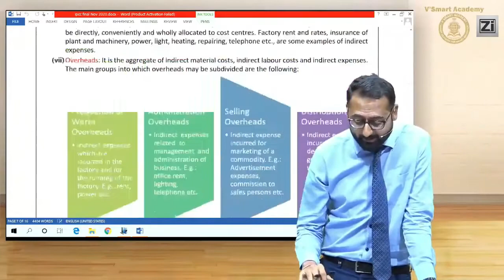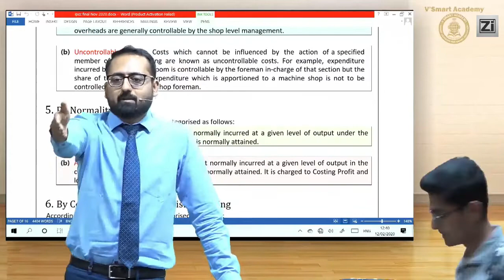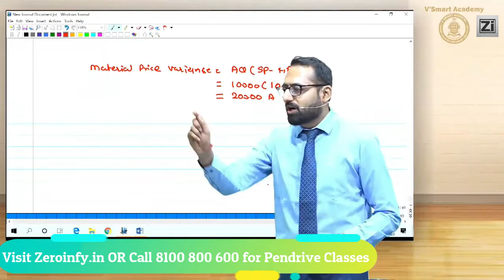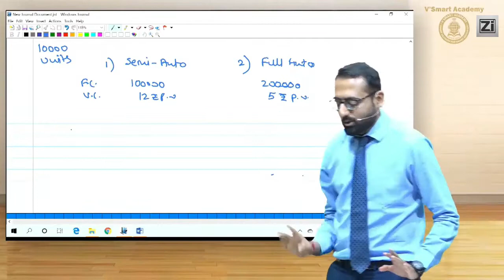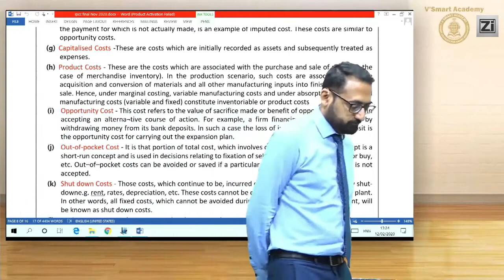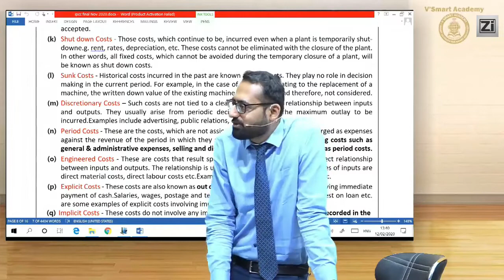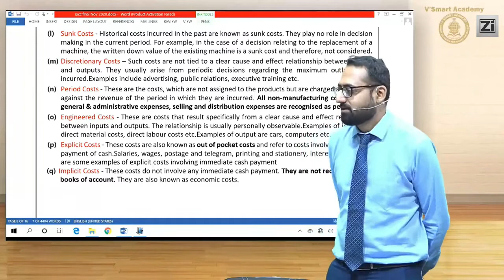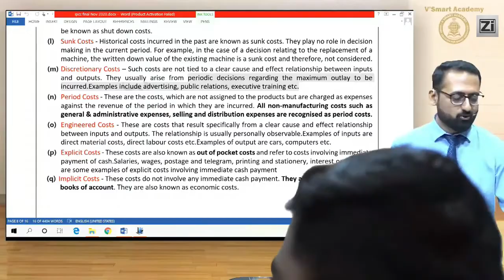Demo 03 COSTING REGULAR CA INTER Nov 2020 Exam | New Recording CA,CS,CMA | CA DARSHAN CHANDALIYA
Visit our portal, Zeroinfy.in to buy complete video lectures of CA DARSHAN CHANDALIYA Sir. Best Price Guaranteed.

Or students can just search CA DARSHAN CHANDALIYA on our website.